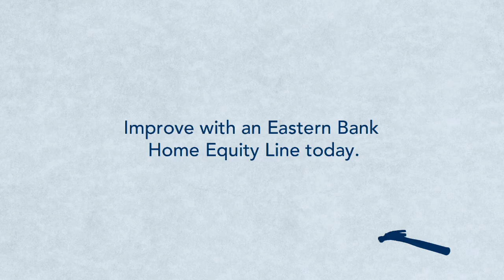Eastern Bank - Short Porch 2012 Version